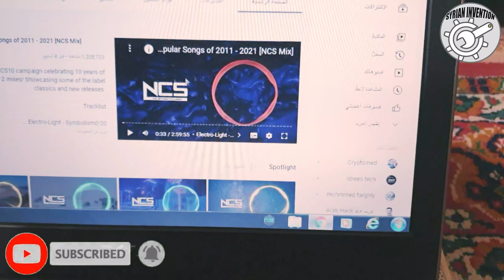earphone from scraps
Today I will show you how to DIY headphones from scraps, make use of your defective headphones, and teach you how to solder the whole headphone wires and make your own headphone out of discarded items.
And I'm going to teach you to take advantage of scrap materials to make useful and economical things without paying a dime.
Today you will learn how to DIY headphones from scraps in an easy and simple way.
Hello friends welcome to ** Syrian invention ** Youtube channel
The Syrian invention channel focuses on "DIY," "How To," "Home Made," "Cool Ideas," simple, entertaining, fun, and making and fixing things.

If you like the content of the channel, you can donate💰 to develop the content:-

PAYEER*👇
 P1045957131